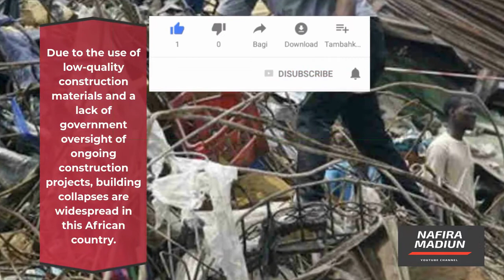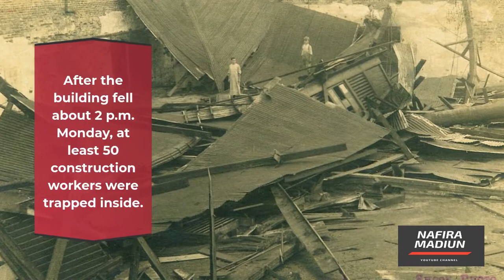The death toll from a building collapse in Nigeria has risen to 36 | NafiraMadiun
The death toll from a building collapse in Nigeria has risen to 36.

Due to the use of low-quality construction materials and a lack of government oversight of ongoing construction projects, building collapses are widespread in this African country.

Ibrahim Farinloye, the Coordinator of the National Emergency Management Agency (NEMA), declared on Thursday that

The death toll from a building collapse in Lagos City has risen to 36, with fresh bodies being recovered from the rubble by rescuers.

Over ten victims were recovered from the wreckage of a 21-story skyscraper under construction in Lagos' Ikoyi neighborhood that fell on Monday afternoon between Wednesday and Thursday morning.

"One of the nine survivors was a woman, and the other eight were men," Farinloye said, adding that the rescue mission, which began on Monday, was still underway.

After the building fell about 2 p.m. Monday, at least 50 construction workers were trapped inside.

On that day, Nigerian President Muhammadu Buhari expressed condolences to the victims' families and encouraged officials to step up rescue efforts.

The regional authorities stated at the time that the building business Fourscore Limited was only permitted to build 15 plants and that it proceeded with its plans without permission.

Lagos State Governor Babajide Sanwo-Olu declared that his administration is forming an independent commission to investigate the collapse, which will include people from the construction industry, town planners, structural engineers, and lawyers.

"It will conduct an independent investigation into the incident's remote and proximate causes and offer recommendations on how to prevent repeat incidents.

The investigation is separate from the government's ongoing internal investigation "he stated

Apabila usaha anda misal :
GRATIS !!!
Utara : sampai Dumpil, pasar Kajang, dan Caruban.
Barat : sampai Jiwan, Maospati.
Timur : Sampai Dungus/kresek.
Selatan : Sampai Pagotan, Dolopo, Kebonsari.
Segera Hubungi Kami di WA : 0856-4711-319